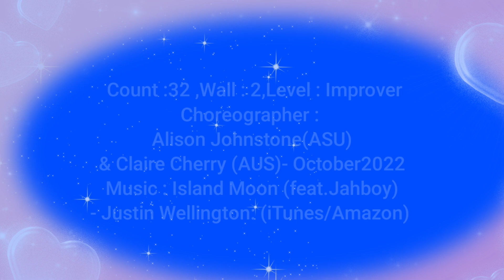Island Moon Line Dance (Demo&Count)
장영옥ㆍ장민자와 함께 즐기는 라인댄스!

● Island Moon Line Dance
32count,2wall,Improver level
Restart : walls 3,7 & 10(end of 16c)
Choreographer: Alison Johnstone(ASU) & Claire Cherry(AUS)-October2022
Mysic: Island Moon (feat.Jahboy ) - Justin Wellington : (iTunes/Amazon)

Dance by R&B Line Dance  (Blue Class)